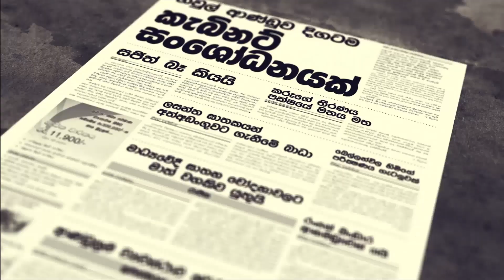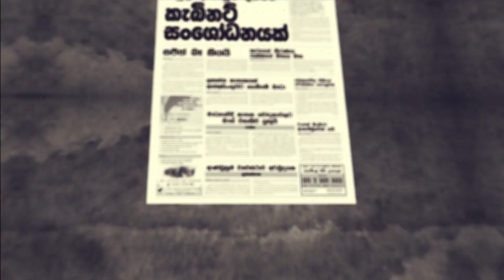சஜித்தை ஜனாதிபதியாக்கி நாடாளுமன்றத்தையும் கைப்பற்ற முயற்சி/Sihala Paper News